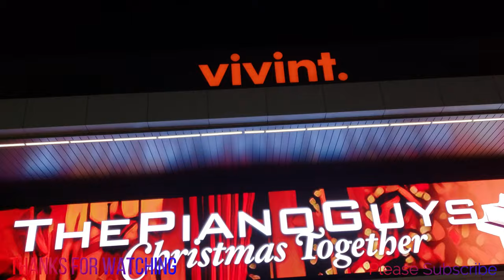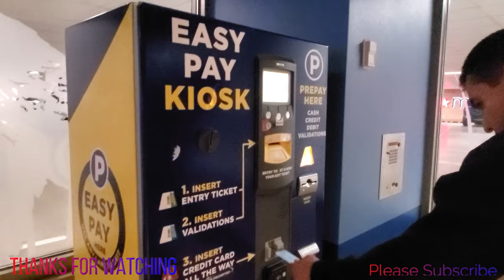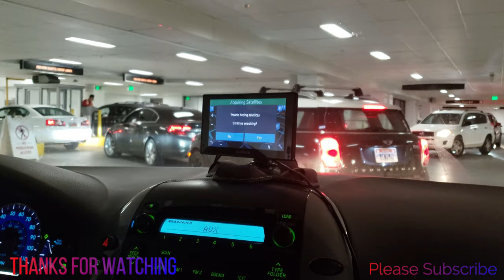Congrats Jazz for winning against Pelican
It's been awesome experience to watch NBA game live with your hubby. We have fun...